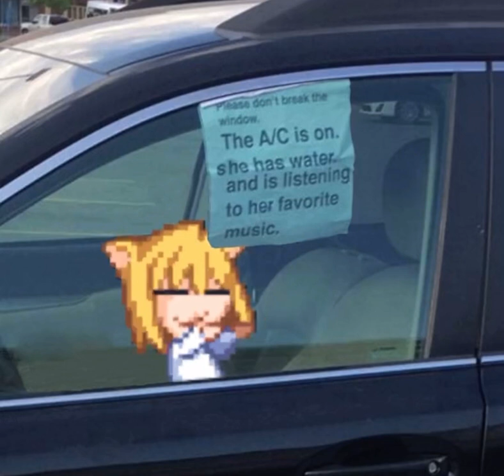Neco arc vibin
The music is called “GCV2005
Neco Arc theme”